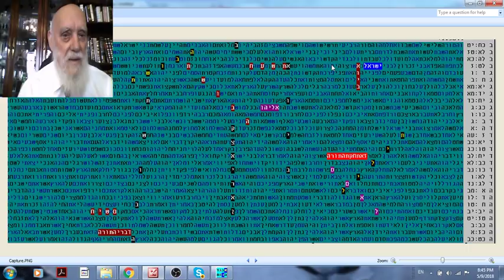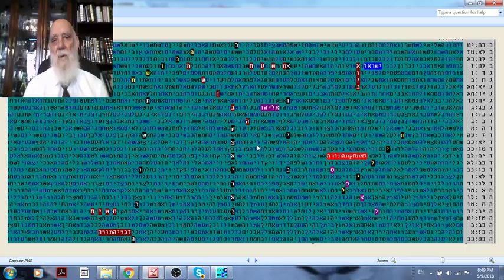END OF IRAN - ENEMY OF ISRAEL- 5778 MESSIAH in code Glazerson